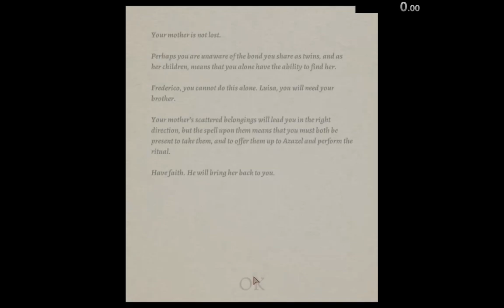The Watchers | [WR] | any% // 8:26.530 w/Affinity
sub 8 when ?